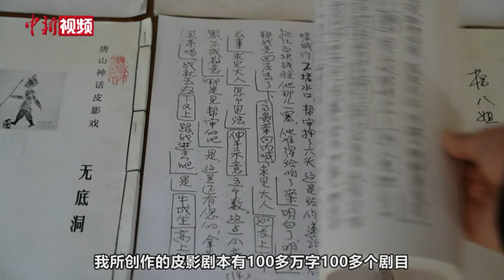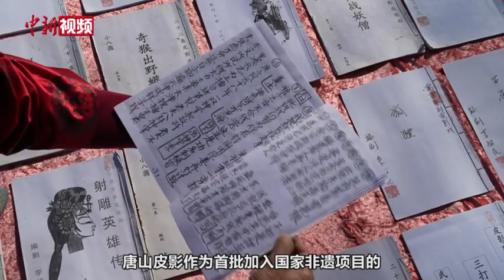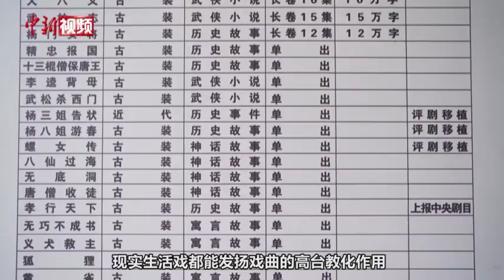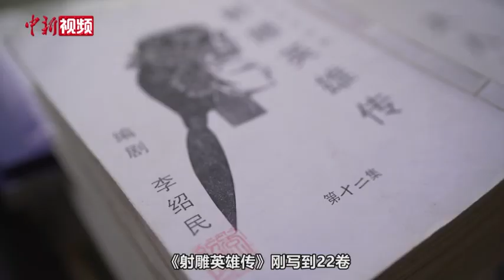河北七旬皮影艺人的“薪火心”：三十年创百部皮影折子戏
皮影戏又称“影子戏”，是一种利用光源照射兽皮或纸板做成的剪影来表演故事的民间戏剧。唐山皮影戏是中国皮影的重要分支，起源于明朝万历年间，盛行于清末民初，迄今已有400多年历史。
        今年75岁的李绍民自幼酷爱皮影，作为唐山皮影戏代表性传承人，自上世纪90年代至今，李绍民先后创作《小八义》《大八义》《杨门女将》《西游记》等五部皮影长卷及100余部皮影折子戏，总字数达100多万字。
        李绍民说，皮影戏剧本又称“影卷”，“竖排右起”书写，除了道白和唱词外还有批场，人物属性、布景、道具、关键动作等都批注清楚。皮影戏演出时，没有导演也不用提前彩排，可见卷即唱。
        如今，创作皮影戏、演出皮影戏、传播皮影文化，成为李绍民退休生活的主要内容。为让皮影戏更好地传承下去，多年来他无偿将原创剧本赠送给北京、天津、河北等地区的皮影剧团，并自费请皮影戏团到当地村镇演出，共展演皮影戏100多场，每场观众多达上千人。